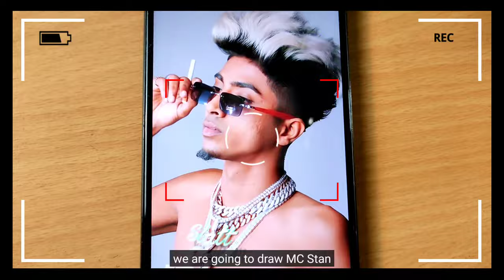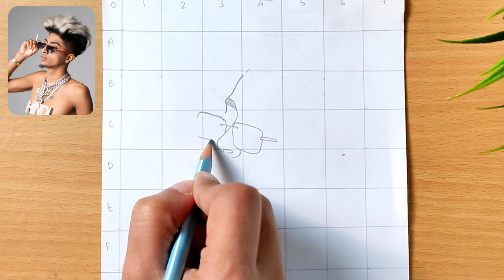MC Stan Drawing Tutorial || BigBoss Winner MC Stan Drawing || MC Stan Rapper Drawing Tutorial